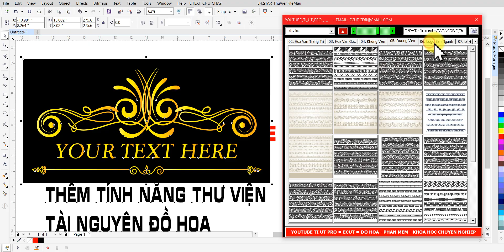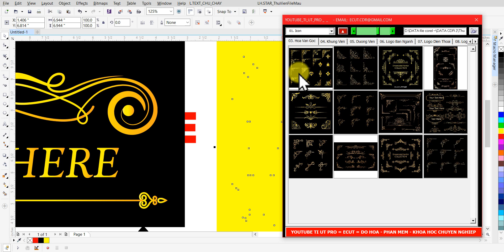CORELDRAW THƯ VIỆN TÀI NGUYÊN ĐỒ HỌA, UPDATE ADD GRAPHIC RESOURCE LIBRARY FEATURE